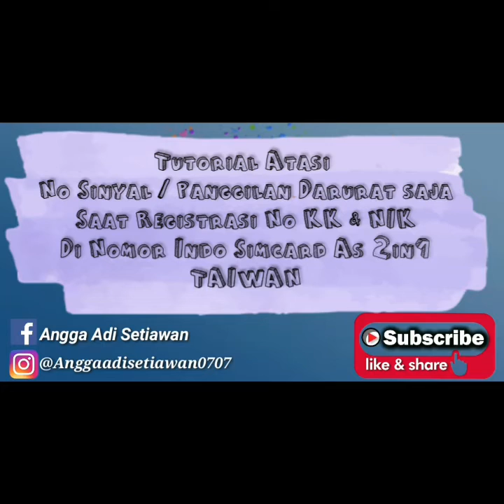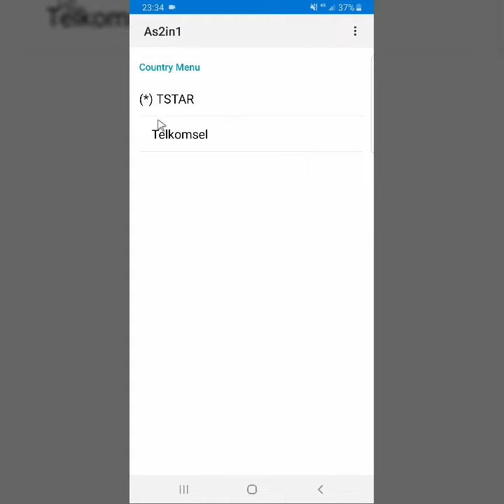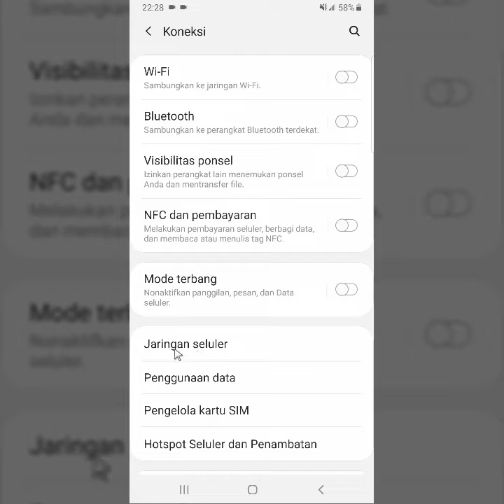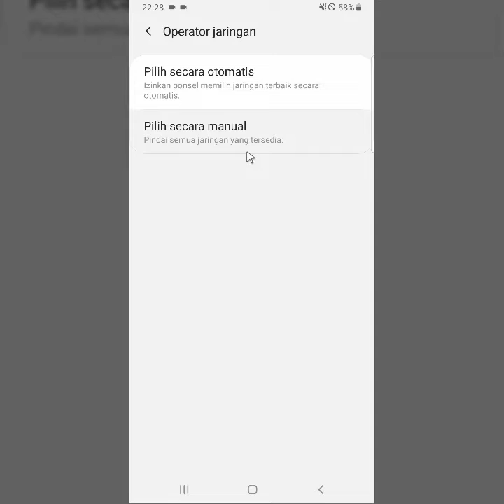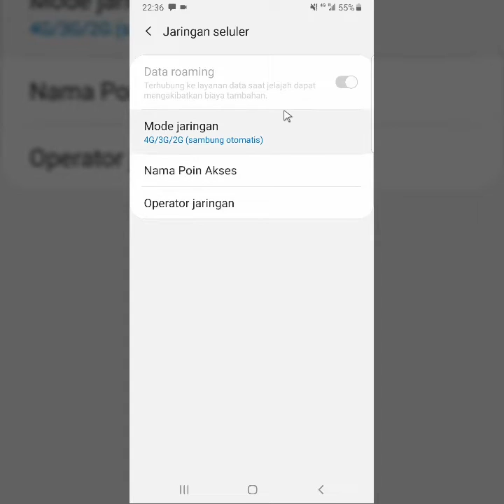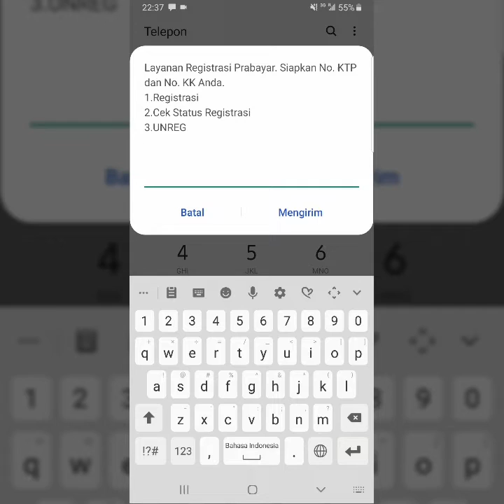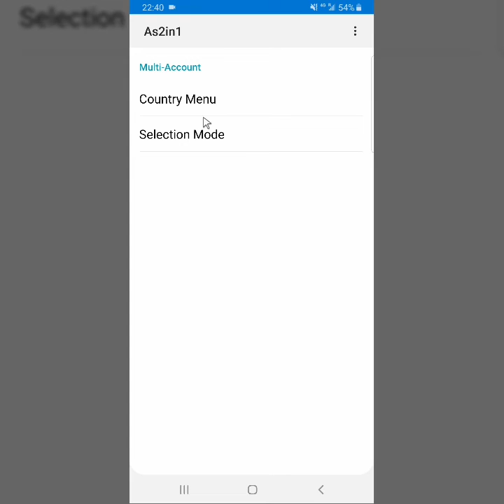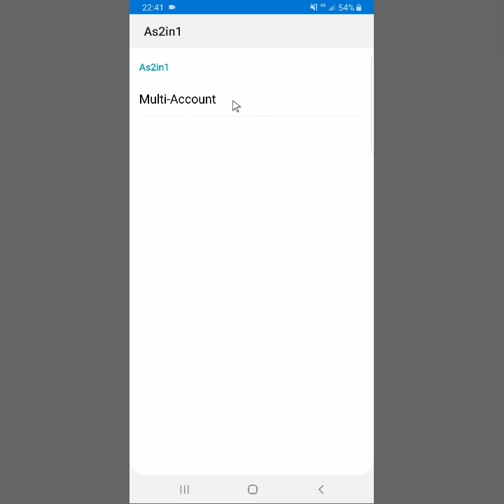Tutorial Atasi Gagal Registrasi NIK KK Simcard As 2in1 TAIWAN | No Sinyal | Hanya Panggilan Darurat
Tutorial Registrasi Nik KK Simcard